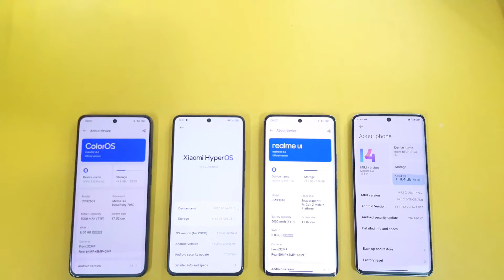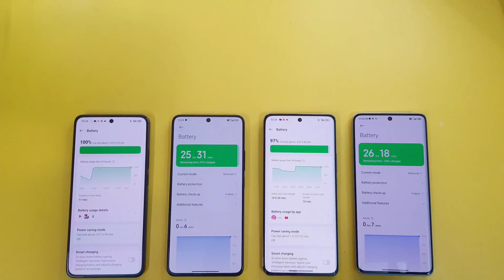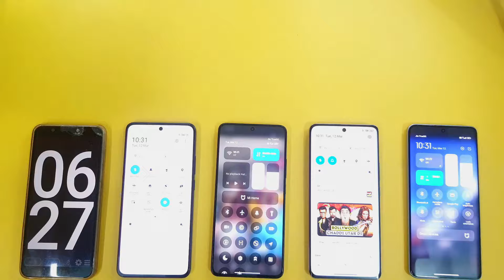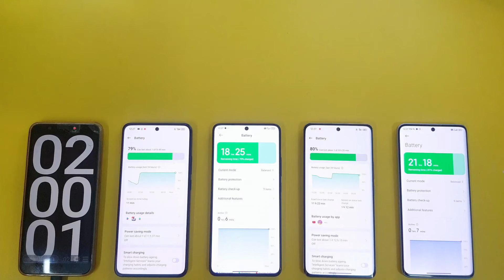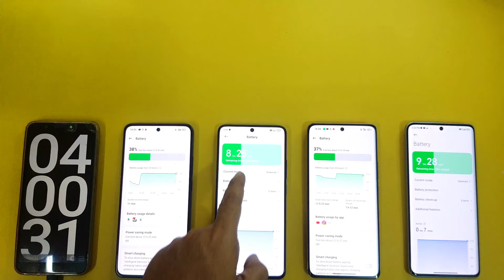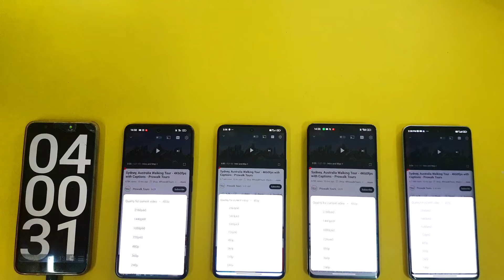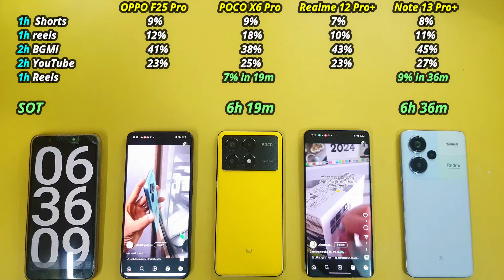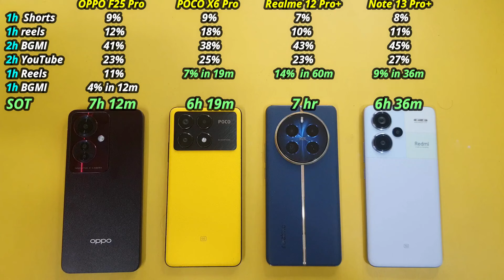OPPO F25 Pro vs POCO X6 Pro vs Realme 12 Pro+ vs Realme 12 Pro+ | Full Battery Drain Test!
Full Battery Drain Test - OPPO F25 Pro 5G vs POCO X6 Pro vs Realme 12 Pro+ vs Redmi Note 13 Pro+.